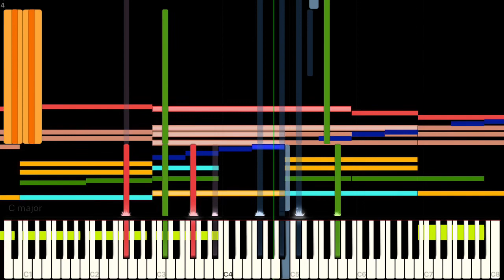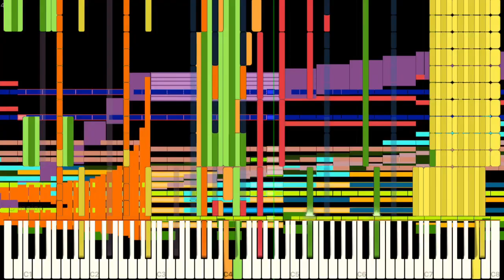[Black Midi] Moe Shop - The New Non Non Biyori Disco Groove, 30K notes, Celbuod.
midi info.
File name; (Black MIDI) - The New Non Non Biyori Disco Groove.mid
notes; 30,132.
Blacker; Celbuod.

Software Info.
soundfont: SGM v2.01.